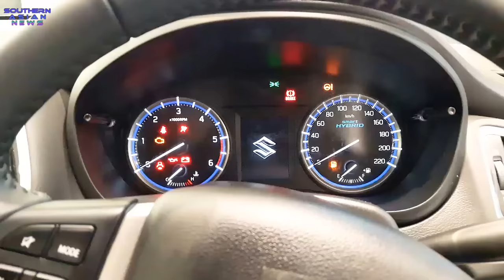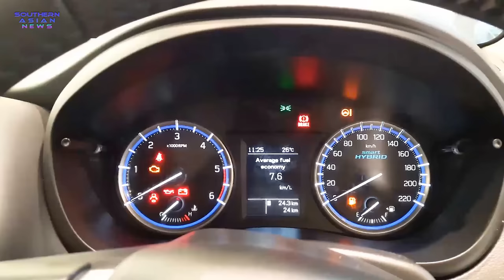Maruti Suzuki S-CROSS BS6 Test Drive Review मारुती सुजुकी एस क्रॉस कार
Maruti Suzuki SCross Crossover car 2020 facelift new latest version Review, Prices, Technical specification, walkaround review in Hindi and English launch video from India. Know everything about this car in this Hindi review.